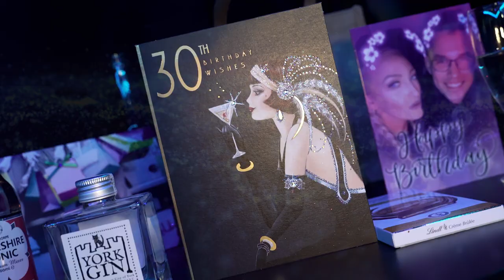Helen Scott Birthday Party Video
A short teaser of the wonderful Helen Scott's birthday karaoke celebration.